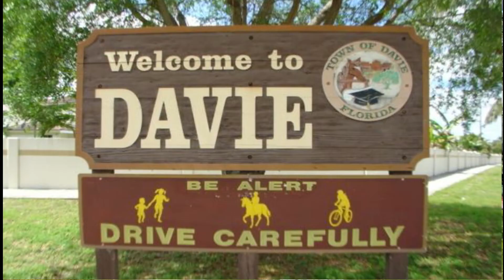Waterfront Pool Home For Sale In Davie, Florida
Sold! Find other waterfront homes for sale in South Florida

PRICED TO SELL! Awesome 6 bedroom 6 and a half bath, with an office waterfront pool home with panoramic lake Views. Gated Community! 3 car garage! Soaring coffered Ceilings throughout home. Custom Crown Moldings, Newly High polished marble floors, BRAND NEW A/C UNITS!!!, NEWLY RE DIAMOND BRITE " INFINITY" POOL!!!, FRESHLY PAINTED INSIDE!!! Huge family room with custom built-ins! Wet Bar with refrigerator and wine cooler, Spacious Master Bedroom with Sitting Area! Walk in Closets! Huge master bathroom with jacuzzi tub and separate dual walk in shower! Custom Wrought Iron Accents between wet bar and breakfast area, family room and kitchen area. Custom Hunter Douglas blinds. Great pool patio area partially under roof! Bathrooms off every bedroom! Home Generator, Accordion Shutters,